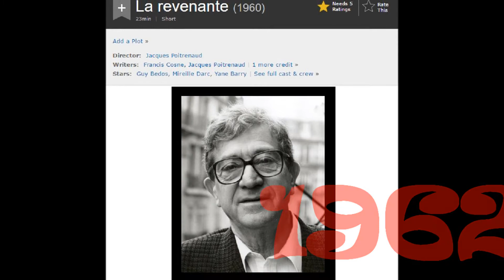Mireille DARC Cinématographie de 1960 à 1966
Filmographie :
Actrice
2011 : Le Grand Restaurant II, de Gérard Pullicino (Téléfilm)
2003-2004 : Frank Riva (Série TV)
2003 : Le bleu de l’océan (Série TV)
1999 : Le portrait, de Pierre Lary (Téléfilm)
1997 : L’ami de mon fils, de Marion Sarrault (Téléfilm)
1997 : Ni vue ni connue, de Pierre Lary (Téléfilm)
1997 : Sapho, de Serge Moati (Téléfilm)
1996 : J’ai rendez-vous avec vous, de Laurent Heynemann (Téléfilm)
1996 : Terre Indigo (Série TV)
1995 : Laura, de Jeannot Szwarc (Téléfilm)
1994 : Les yeux d’Hélène (Série TV)
1992 : Les coeurs brûlés (Série TV)
1987 : La vie dissolue de Gérard Floque
1984 : Réveillon chez Bob, de Denys Granier-Deferre
1983 : Si elle dit oui, je ne dis pas non, de Claude Vital
1982 : Jamais avant le mariage, de Daniel Ceccaldi
1981 : Pour la peau d’un flic, d’Alain Delon
1981 : Reporters, de Raymond Depardon
1978 : Les Ringards, de Robert Pouret
1977 : Les passagers, de Serge Leroy
1977 : Mort d’un pourri, de Georges Lautner
1976 : L’homme pressé, d’Edouard Molinaro
1976 : L’ordinateur des pompes funèbres, de Gérard Pirès
1975 : Le téléphone rose, d’Edouard Molinaro
1974 : Borsalino & Co., de Jacques Deray
1974 : Dis-moi que tu m’aimes, de Michel Boisrond
1974 : Le retour du grand blond, d’Yves Robert
1974 : Les seins de glace, de Georges Lautner
1974 : OK patron, de Claude Vital
1973 : La Valise, de Georges Lautner
1972 : Il n’y a pas de fumée sans feu, d’André Cayatte
1972 : Il était une fois un flic,de Georges Lautner
1972 : Le Grand Blond avec une chaussure noire, d’Yves Robert
1971 : Fantasia chez les ploucs, de Gérard Pirès
1970 : Borsalino, de Jacques Deray
1970 : Laisse aller... C’est une valse, de Georges Lautner
1969 : Elle boit pas, elle fume pas, elle drague pas, mais... elle cause !, de Michel Audiard
1969 : Gonflés à bloc, de Ken Annakin
1969 : Jeff, de Jean Herman
1969 : Madly, de Roger Kahane
1968 : Fleur d’oseille, de Georges Lautner
1968 : Un corps, une nuit, de Giorgio Bontempi
1967 : La blonde de Pékin, de Nicolas Gessner
1967 : La grande sauterelle, de Georges Lautner
1967 : Weekend, de Jean-Luc Godard
1966 : A belles dents, de Pierre Gaspard-Huit
1966 : Galia, de Georges Lautner
1965 : Du rififi à Paname, de Denys de La Patellière
1965 : Les bons vivants, de Gilles Grangier
1965 : Ne nous fâchons pas, de Georges Lautner
1964 : Des pissenlits par la racine, de Georges Lautner
1964 : L’été en hiver, de François Chalais
1964 : La chasse à l’homme, d’Edouard Molinaro
1964 : Les Barbouzes, de Georges Lautner
1964 : Les durs à cuire, de Jacques Pinoteau
1964 : Monsieur, de Jean-Paul Le Chanois
1963 : Pouic-Pouic, de Jean Girault
1963 : L’été en hiver, de François Chalais (Téléfilm)
1962 : Les veinards, de Philippe de Broca, Jean Girault et Jacques Pinoteau
1962 : Virginie, de Jean Boyer
1961 : Hauteclaire ou le Bonheur dans le crime, de Jean Prat (Téléfilm)
1961 : La bride sur le coup, de Roger Vadim
1961 : Les nouveaux aristocrates, de Francis Rigaud
1961 : Pena de muerte ?, de José Maria Forn
1960 : Les distractions, de Jacques Dupont
1960 : Mourir d’amour, de José Bénazéraft et Dany Fog
1960 : L’inspecteur Leclerc enquête (Série TV)
1960 : Du côté de l’enfer, de Claude Barma (Téléfilm)